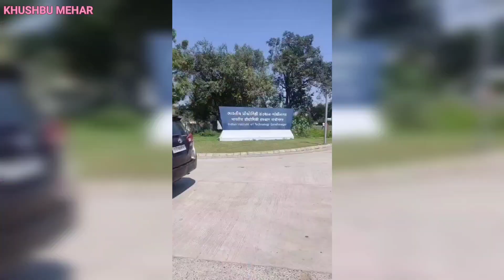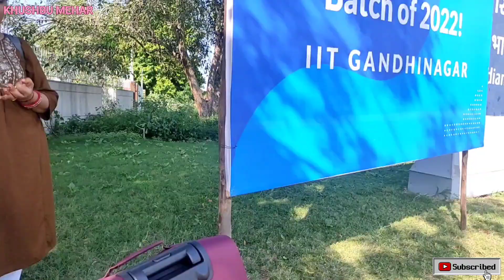My First Day At IIT Gandhinagar ✨❤️DREAM COLLEGE||Hostels, Mess, Campus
Hey Public💛
I'm Khushbu Mehar, a 18 year old undergraduate student of IIT (Gandhinagar). This channel has been made for sharing my everyday life at campus.